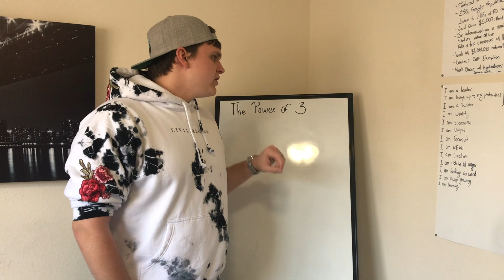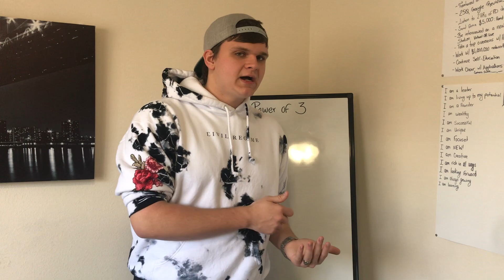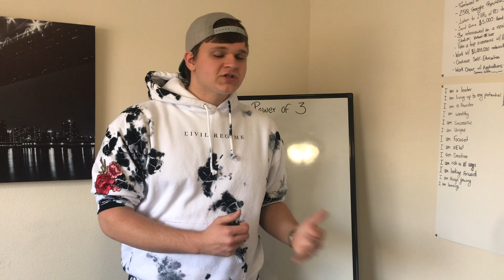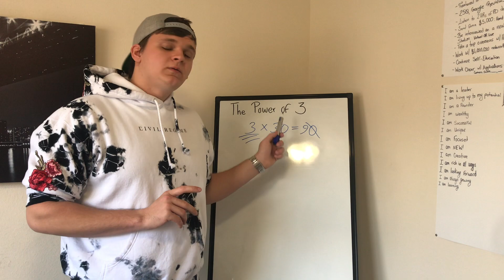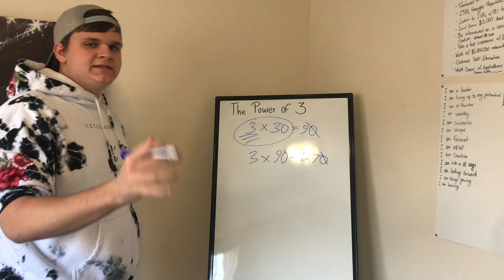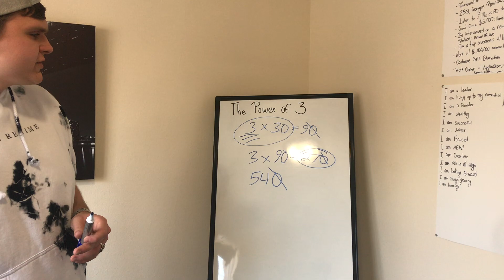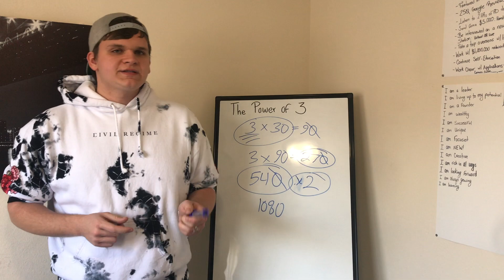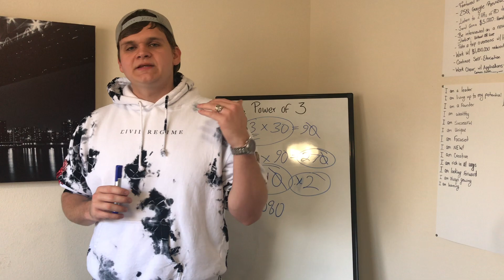The Power of 3 | An Easy Marketing Strategy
In this video training I share a simple strategy called The Power of 3 that will completely change your personal brand and business.

It doesn't require any money or an immense amount of time spent everyday, but it does require action.

Time Stamps:
0:00 Introduction
1:04 Training Backstory
5:41 The Power of 3
13:12 Overview

I would love to connect with you on social media!

It's time you start chasing after YOUR vision!